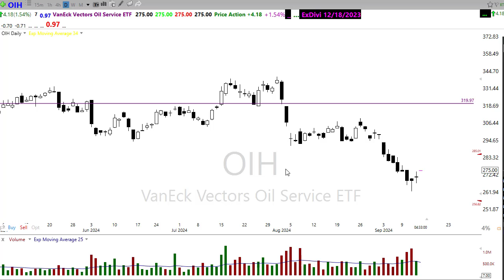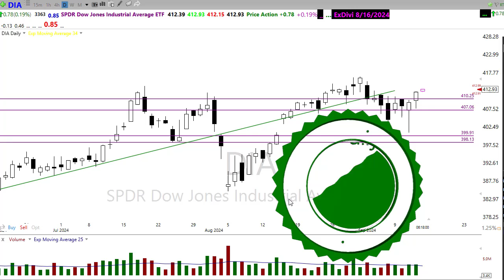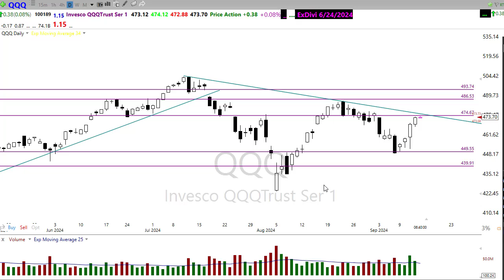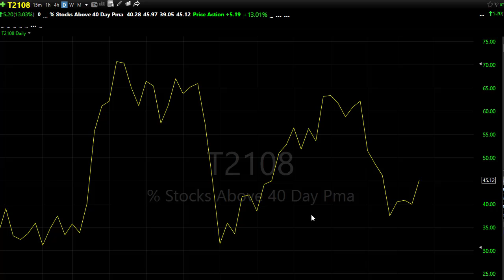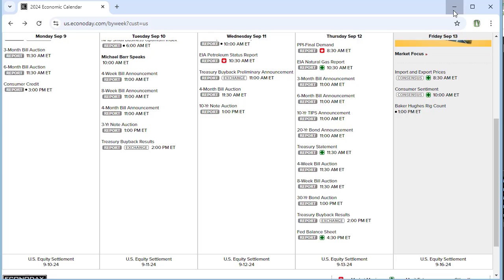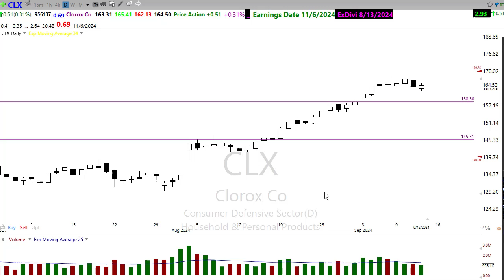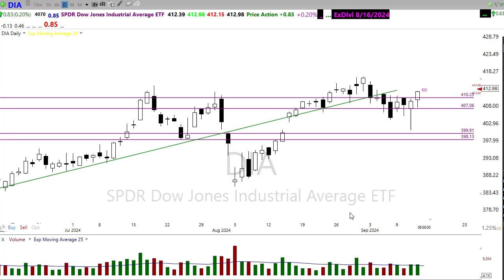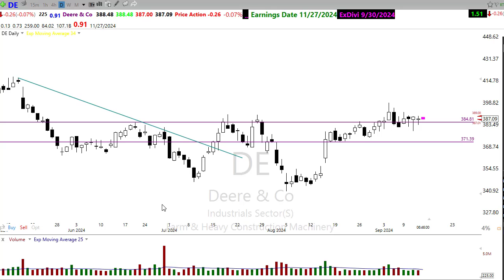Morning Market Prep | Stock & Options Trading | 9-13-24